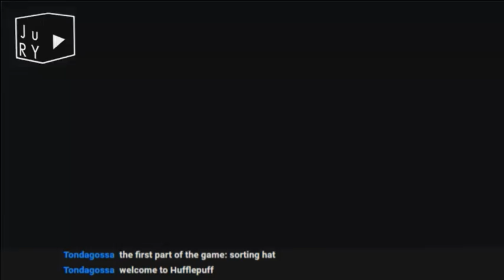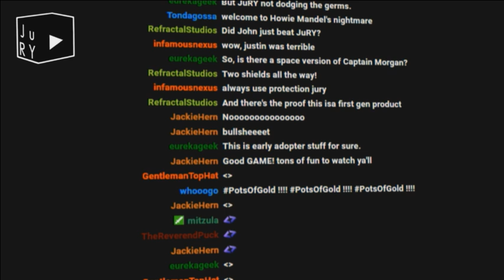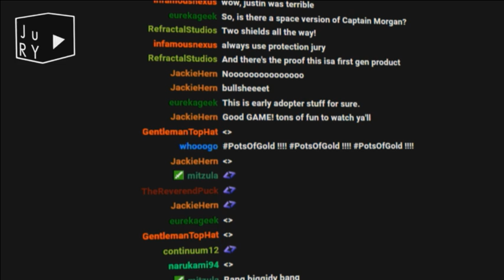It's a VR Party at the JuRYMORE House! (May 28, 2016)